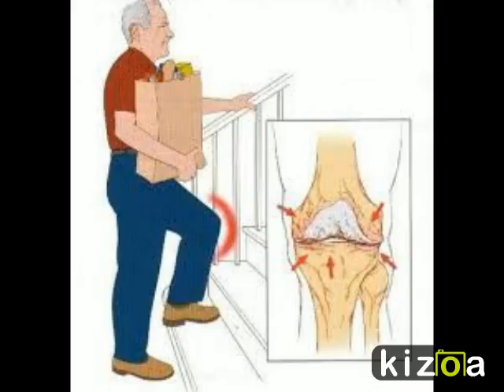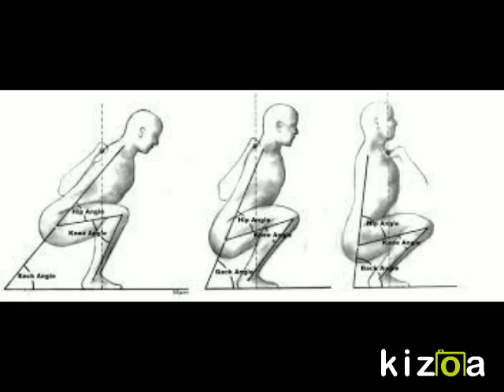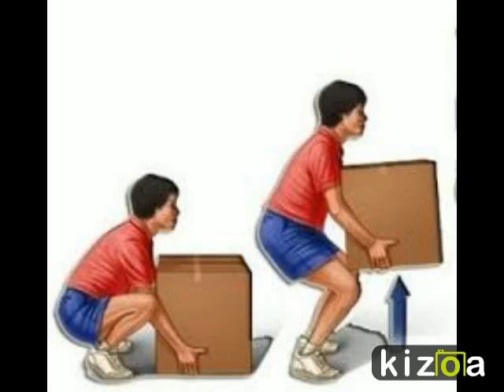"Movilízate" artículo de fitnessrevolucionario.com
Sin darnos cuenta, la vida moderna nos ha ido robando poco a poco uno de nuestros derechos fundamentales. El derecho al movimiento.